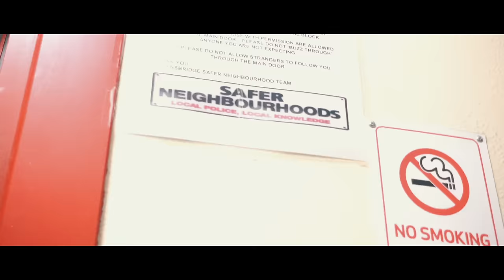(ZT) Latts - Smackdown (Music Video)